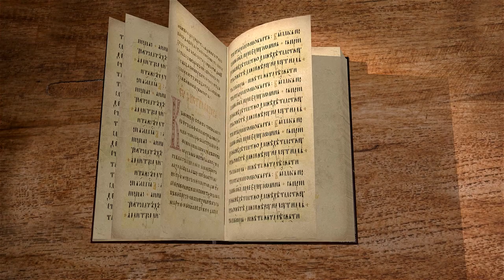Евангелие от Луки. Глава 5 "Призвание апостолов" Андрей Сергеевич Десницкий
Команда Экзегет.

Библейский портал "Экзегет" представляет цикл лекций профессора Андрея Десницкого
по Евангелию от Луки. В сегодняшнем видео исследуем 5-ю главу.

🔸   Встреча Иисуса Христа с Симоном
🔸   Чудесный улов рыбы
🔸   Готовность следовать за Христом
🔸   Исцеление от проказы
🔸   "Встань, возьми постель твою"
🔸   Мытарь Левий
🔸   Ропот фарисеев и книжников
🔸   Притча о молодом вине
🔸   Радость Богообщения